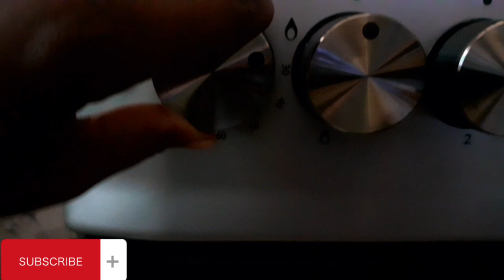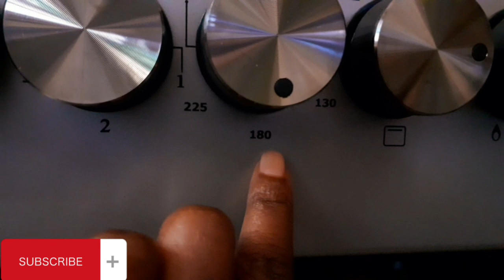VLOG||HOW TO USE AN ELECTRIC COOKER/OVEN.||BAKED FISH😋LEARN THE BASICS